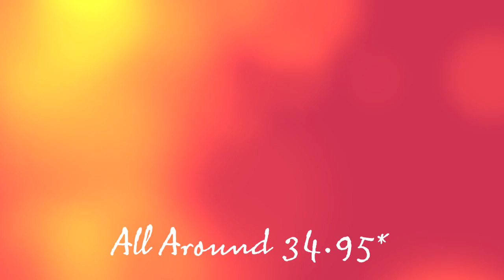Rylie (8 yo) Level 5 - October 30, 2010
Rylie is getting better and better at every meet!  She wasn't sure she was going to make this one because she had a fever just the day before we left!  But she insisted on competing, and her fever broke, so we let her compete.  She got 8.1 vault, 8.65 bars, 9.0 beam (personal best!) and 9.2 floor (another personal best!)  She was put in with the 9 year olds again so she only placed on bars (tied for 4th - and they only went out to 4th place), but she got her first 9s!  Way to go Rylie!!